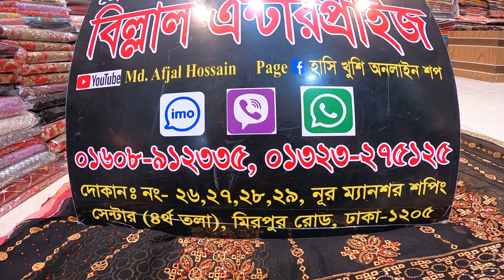পাকিস্তানি প্রিমিয়াম লাক্সারি বারিস থ্রি পিছ কিনুন||Pakistani Barish three piece collection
🍁 call for ord-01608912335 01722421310/,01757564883 ভাইবার ও হোয়াইট অ্যাপস সংযুক্ত)
💢Showroom address : গ্রীন স্মরণিকা শপিং মল, শপ# 11 & 12লেভেল# 02, এলিফ্যান্ট রোড, ঢাকা-1205

📦 পণ্য হাত এ পেয়ে মূল্য পরিশোধ।

💥💥 ডেলিভারি চার্জ:- ডেলিভারি চার্জ ঢাকার ভিতরে  ৮০ টাকা । ঢাকার বাহিরে ডেলিভারি চার্জ ১৫০ টাকা। কটনের থ্রি পিছ